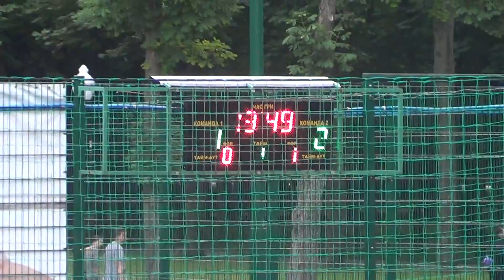Финал Барс - Fc DMSU